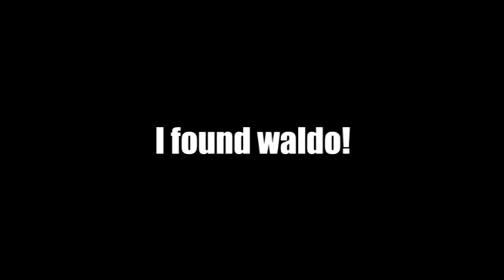Single A players In the Bullpen with Augusta Greenjackets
rome braves vs greenjackets funny rosen bag dancing milb problems bullpen what minor leauge players do in the bullpen